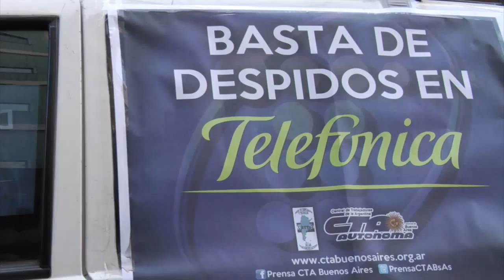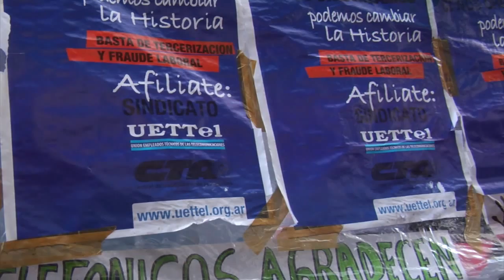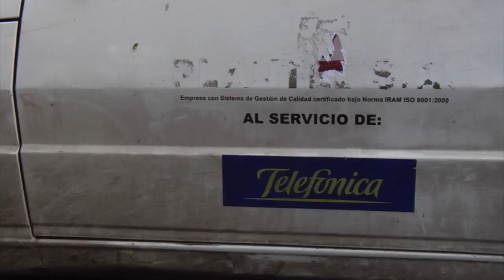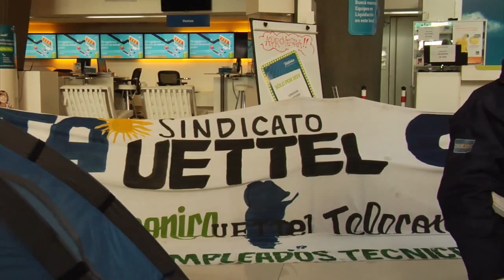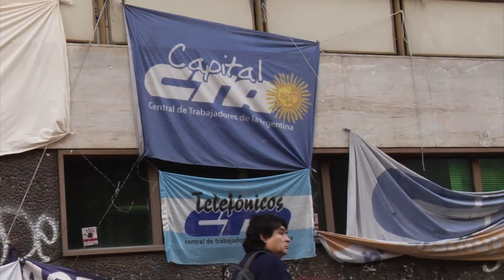UETTel tomó el edificio de Telefónica de Argentina - Resumen de la jornada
Luego de 11 de días de acampe en Avenida Corrientes y Maipú, en el centro de la Ciudad Autónoma de Buenos Aires, los 70 trabajadores despedidos de la tercerizada de Telefónica de Argentina, nucleados en UETTel-CTA, esta mañana decidieron tomar pacíficamente el edificio. Contacto de Prensa: Jorge Castro, Secretario General de UETTel-CTA
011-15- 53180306